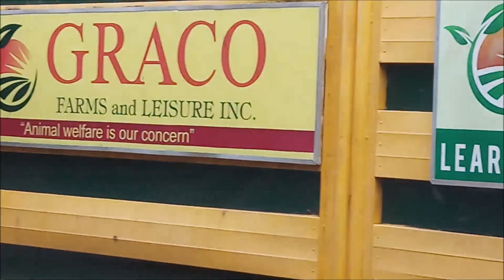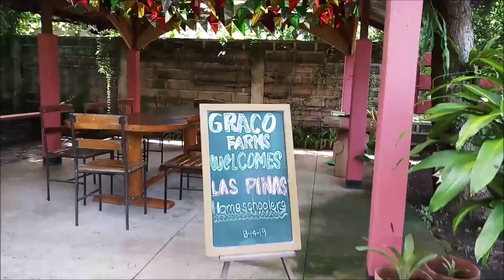Graco Farms & Leisure Tour with Las Piñas Homeschoolers Coop